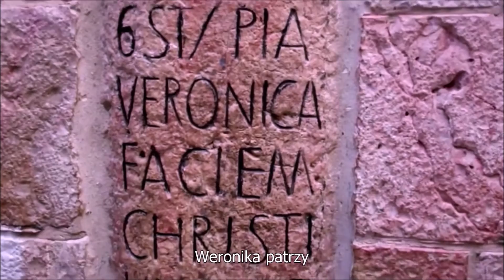Pielgrzymka do Ziemi Świętej - śladami Jezusa.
Jezuita James Martin,  to autor jednej z najlepszych książek o Jezusie. Podążając śladami Chrystusa odkrywa Jezusa niejako na nowo.

"To książka o Jezusie dla ludzi myślących, którzy chcieliby spojrzeć na osobę Jezusa przez pryzmat mądrej, dowcipnej, przesyconej modlitwą, głębokiej wiary ojca Martina.

Paul Raushenbush, szef działu religijnego „The Huffington Post”"